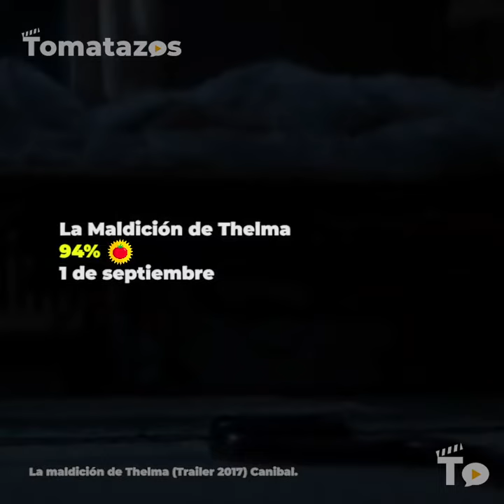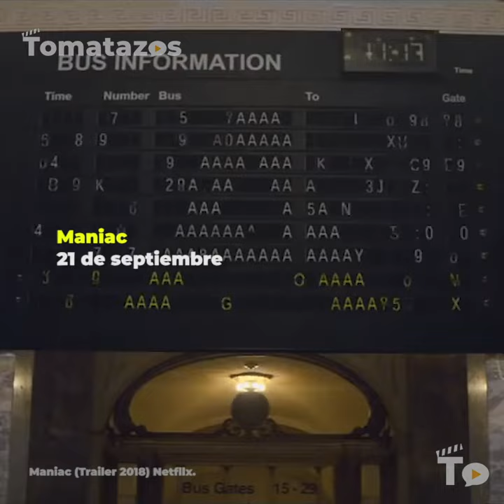Netflix: Estrenos de septiembre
¡Ya estamos en septiembre! Para darle la bienvenida al mes patrio les dejamos los estrenos que Netflix tendrá en el mes. Les dejamos lo más fresco y lo más esperado. ¿Cuál tienen más ganas de ver: IronFist o Maniac?